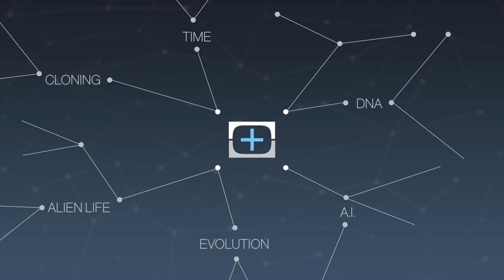Why We Should Thank Porn For The Internet, YouTube, & Much More!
Porn is at the forefront of many of today's technological achievements. From the streaming video to digital cameras, everything’s humble beginnings seem to come back to pornography.

Sources:

The Erotic Engine: How Pornography Has Powered Mass Communication From Gutenberg To Google:

“A deep link exists between pornography and the tools and techniques of human communication. For forty millennia pornography and sexual depiction have been a powerful source of creativity and innovation that has spurred the development of many new media."

“In 1996, Jennifer Ringley — then a junior at Dickinson College in Pennsylvania — stumbled upon a new piece of technology at her college bookstore."

Is Virtual Reality The Future Of Porn?

“Just as new formats and technologies have driven new types of pornography in the past, virtual reality is starting to offer powerful, immersive new formats for adult entertainment. Stuart Heritage braves an onslaught of stimulating demos to find out if VR is as good as the real thing."

“A few weeks back, a sex toy company called Lovense and a virtual reality porn company called VirtualRealPorn announced their collaboration. Soon, VirtualRealPorn’s growing library of VR porn videos will coordinate with Lovense’s digitally-endowed vibrator and Fleshlight-esque Max toy to stimulate your sensitive bits in sync with virtual sex."